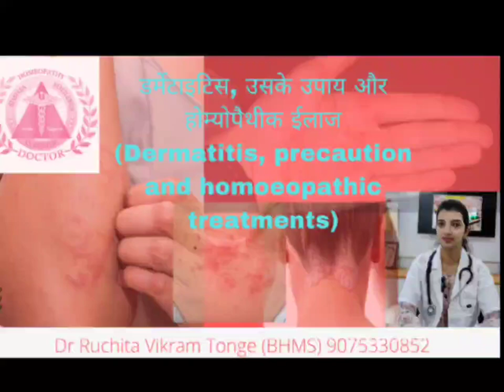डर्मेटाइटिस, उसके उपाय और होम्योपैथीक ईलाज,Dermatitis, precaution and homoeopathic treatments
Hello Friends, I am Dr. Ruchita Vikram Tonge Today In this video I explain about symptoms and various types of Dermatitis . Also I give a information about how to take doses of homoeopathic medicines
       नमस्कार दोस्तों मैं डॉ. रुचिता विक्रम टोंगे आज के इस वीडियो मैंने आप को डर्मेटाइटिस  के लक्षण और इलाज के बारे में वीडियो में जानकारी दी है। मेडिसिन लेने का तरीका ओर मात्रा मेने आप को वीडियो में बताया है|
Homoeopathic medicines
1)Graphites 30CH
2) Hepar-sulphuris calcareum 30CH
 3) Mezereum 30CH
4)Sulphur 30CH
5)Petroleum 30 CH

Oilment  :Calendulam

Homoeopathic Management
1)Drink plenty of water
 2) Reducing stress
 3)Avoid Irritants
 🏥 ( डॉ. रुचिता विक्रम टोंगे से फ़ोन पर इलाज कराने के लिए )
 youtubelink:
Consultation fee
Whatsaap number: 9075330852